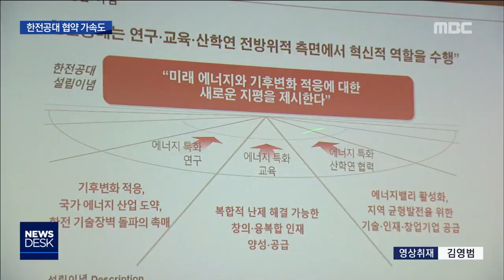[뉴스데스크]한전공대 재정 지원 '급물살'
(앵커)
한전공대 설립을 위해
전라남도가 천 억원을 지원하는 내용의
재정지원 동의안이
도의회를 사실상 통과했습니다.

상임위 문턱은 이미 넘었고,
내일 본회의 통과만 남겨뒀습니다.

왜 이렇게 서두르는지
꼼꼼히 따져는 봤는지
의문이 들 정도로
일사천리로 진행되고 있습니다.

이계상 기자가 보도합니다.

(기자)
한전공대 개교 목표인 2022년부터
해마다 백억 원씩,
10년동안 천억 원을 지원하겠다는 전라남도,

막대한 예산이 투입돼야하는 만큼
도의원들의 반대 기류가 만만치 않았습니다.

4월 임시회 폐회를 불과 이틀 앞두고
관련 동의안이 제출된 상황이어서
다음회기로 넘어갈거라는 관측이 우세했습니다.

하지만 경제관광문화위원회는
긴급 현장 실사를 거쳐
대외비인 최종 용역보고회 내용까지 확인한 뒤
동의안을 통과시키는 걸로 의결했습니다.

(전화 인터뷰)-위원장
"전남의 미래를 위해 시급히 처리하는 쪽으로"

도의회 본회의 절차가 남아있긴 하지만
특별한 사정이 없는 한
사실상 원안대로 통과될 것으로 보입니다.

(스탠드업)
"한전공대 재정 지원에 대한
전라남도의회의 의결은 나주시의회에도
영향을 미칠 가능성이 높아졌습니다."

시의원들은 이달말로 예정된 임시회 이전에
원 포인트 의회를 열어
동의안을 처리할 것인 지 논의하고 있습니다.

나주시의 재정 지원금과
클러스터용지 제공 비용까지 합칠 경우
전라남도보다 부담이 크다는 게 걸림돌입니다.

전라남도와 나주시는
의회의 동의 절차가 마무리되고 나면
이르면 이달말쯤
한전공대설립을 위한 협약을 맺을 계획입니다.

한전은 비슷한 시기에
한전공대 최종 용역 보고회를 연 뒤
2022년 개교를 위한
종합적인 마스터플랜을 수립하기로 했습니다.